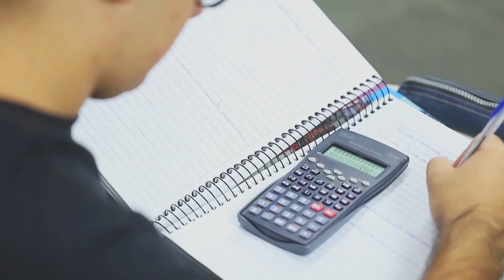Administração | Vestibular de Inverno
O que você faz hoje constrói o seu amanhã. Faça Administração agora! Vestibular de Inverno da Unifai. O tempo não para. Você também não.